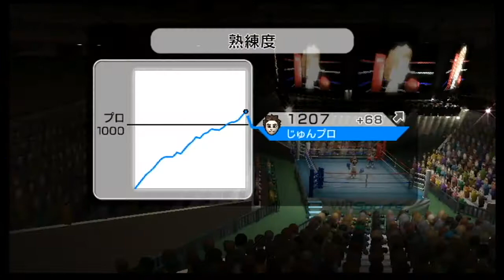[Wii Sports]Wiiスポーツのボクシング!!チャンピオンへの道 第11回～Play Boxing～